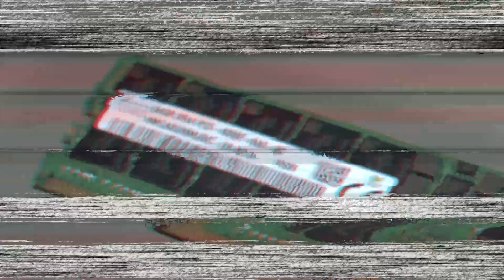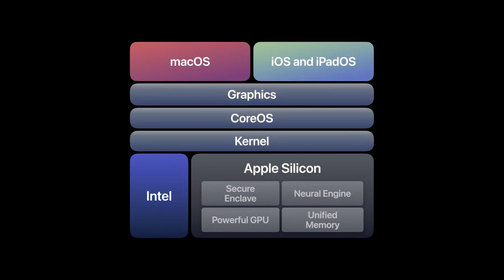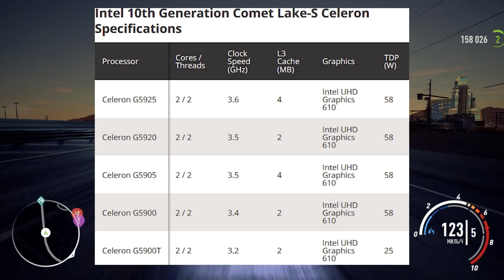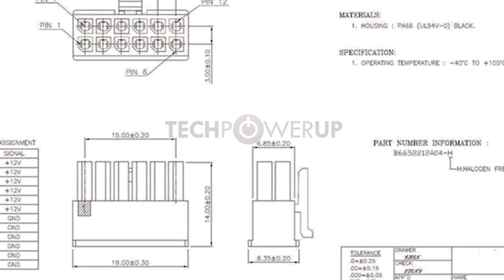Материнские платы на A520, оперативная память DDR5 и Ryzen Threadripper Pro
Самые свежие компьютерные новости только здесь! Уже совсем скоро компания AMD выпустит новый чипсет A520, первые подробности о материнских платах на A520 стали уже известны. Платы получат полную поддержку нового поколения Ryzen и урезанный функционал. А тем временем на рынке оперативной памяти случился переворот. Наконец то нам показали оперативку нового типа DDR5. Что нового появилось в DDR5 и станет ли она лучшей ОЗУ вы можете узнать уже сейчас. А так же, AMD представила новый Ryzen Threadripper Pro, который получил улучшенную работу с ОЗУ и 64 ядра. Но к сожалению продаваться в рознице он не будет. Всё это и многое другое в моём новом выпуске новостей из мира технологий.